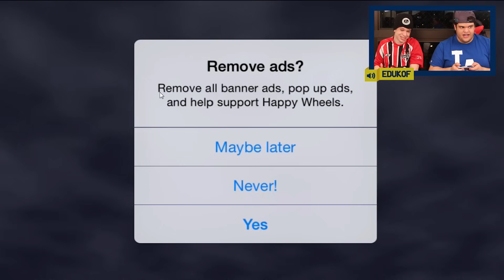HAPPY WHEELS COM TIRO DE AIRSOFT ‹ EduKof ›